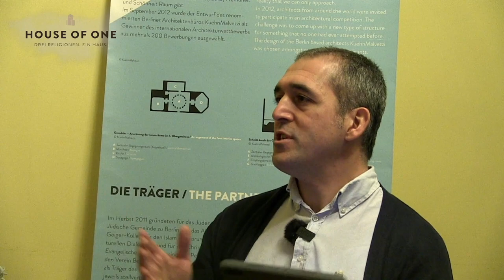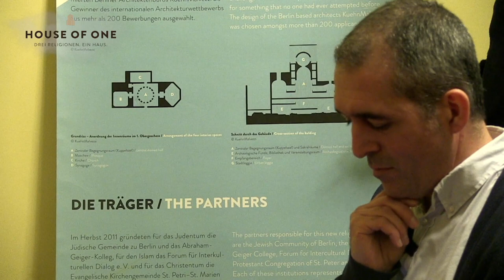Lesezeichen: Von der Finsternis ins Licht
Hell-Dunkel-Metaphern im Judentum, Christentum und Islam ist das Thema dieser Veranstaltung im Rahmen unserer Reihe “Lesezeichen”, zu der Rabbiner Andreas Nachama, Pfarrer Gregor Hohberg und Imam Kadir Sanci jeden Monat einladen.

Der Lesekreis gewährt einen Blick in die Glaubenstradition und die schriftlichen Quellen der anderen Religionen. So lernen die Teilnehmerinnen und Teilnehmer die jeweils anderen Religion besser kennen. Gleichzeitig hilft diese Beschäftigung mit anderen Glaubenstraditionen, die Texte der eigenen Religion in neuer Weise zu verstehen.

Das House of One wird ein besonderer Begegnungsort und ein Bet- und ein Lehrhaus sein. Mit dieser Lesereihe hauchen wir dem Lehrhaus bereits heute Leben ein.